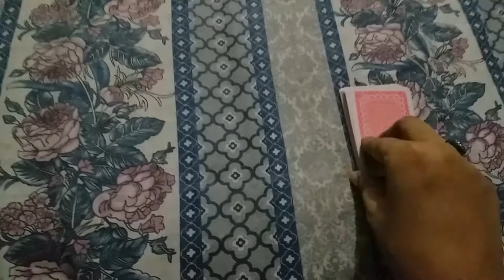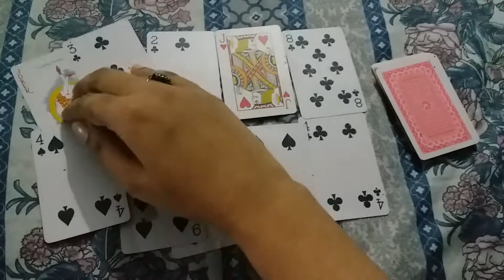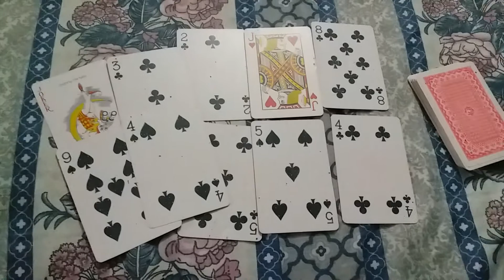♣♈Aries july 25 to 31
Hey guys this is dream tarot reading channel. If u want private reading from me then let me know in comments below.

15 dollars for 30 minutes reading.
1k pkr for Pakistan viewers.